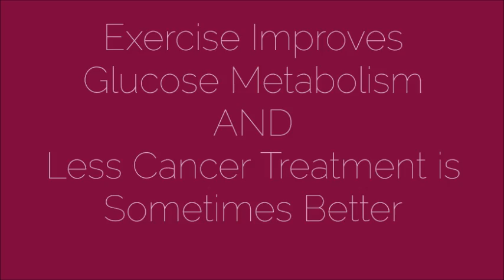Exercise Improves Glucose Metabolism AND Less Cancer Treatment is Sometimes Better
According to a new study, exercise improves glucose metabolism for diabeticd. Combined with diet, most type 2 diabetics can become former diabetics.

Cancer patients are often over-treated - they are given drugs that do not extend their lifespan and often diminish quality of life. In some cases, less treatment results in longer life.